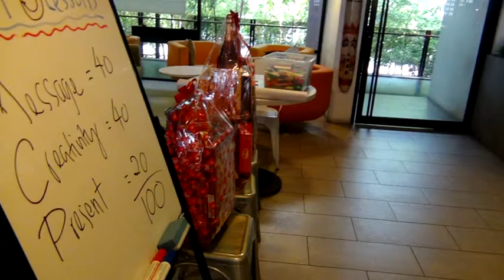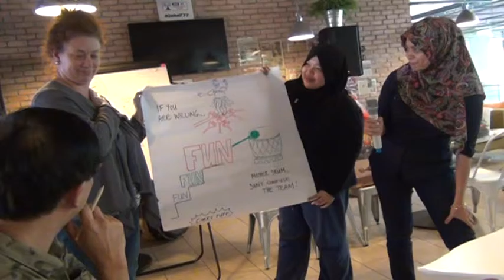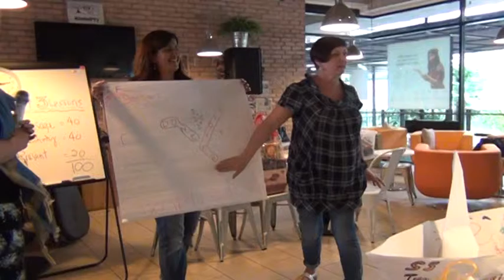LeapED Services Drum Circle Playshop Teambuilding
LeapED Services Drum Circle Playshop Teambuilding @ DIB RESTAURANT CAFE 16 Jan 2016